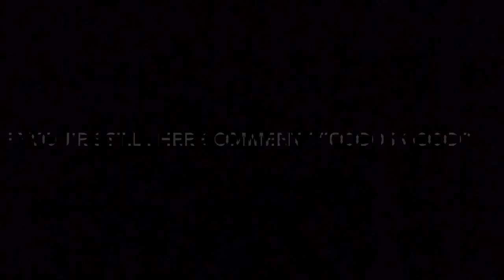don’t stop me now 🛑 🛑 🛑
Hope you enjoyed this siege montage! I will be taking a break from youtube for a while and I hope you can understand 😊
Song- Don’t stop me now
Plz watch good vid.